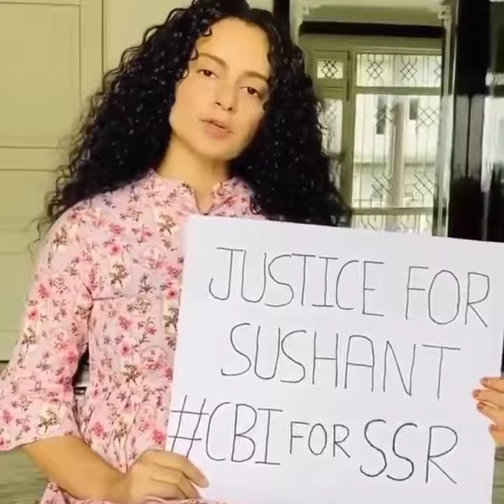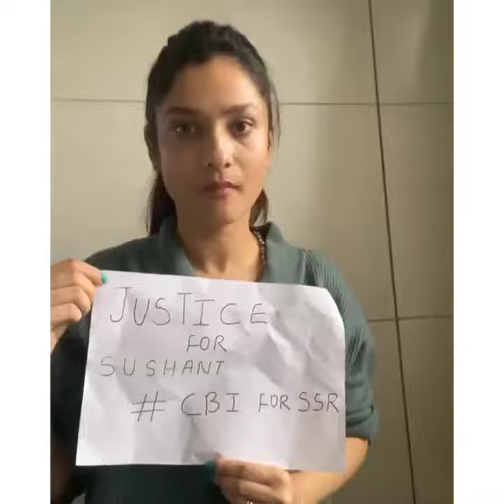Ankita Lokhande shares video message to demand justice for Sushant Singh Rajput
Actor Ankita Lokhande, who has been at the forefront with Sushant Singh Rajput's family in demanding justice for the late actor's death, has once again shown her support. In her latest post on Instagram, the actor has shared a video originally posted by SSR's sister Shweta Singh Kirti on Thursday. Also Read - Rhea Chakraborty Called up Aamir Khan, Rana Daggubati And Other Stars, Claim New Reports in Sushant Singh Rajput Death case

Shweta is seen asking all to gather support and demand CBI inquiry for SSR. While introducing herself as Sushant'sister, she says that the family deserves to know the truth of the late actor's death and they request everyone to voice their concerns and pitch for a CBI probe in the case. The caption on Shweta's video reads, "We stand together as a nation for CBI Enquiry! Demanding an unbiased investigation is our right and we expect nothing but the truth
सुशांत सिंह राजपूत के लिए अंकिता लोखंडे ने एक बड़ी बात कहीं
Sushant Singh Rajput के लिए Ankita Lokhande ने video में कहीं बड़ी बात Ankita Lokhande posted the video and wrote
 - Justice for Sushant, CBI investigation in SSR case

Ankita Lokhande shares video message to demand justice for Sushant Singh Rajput: ‘The nation wants to know what happened’
Ankita Lokhande has shared a video message to demand justice for late actor Sushant Singh Rajput. She is demanding a CBI inquiry into the death of her former boyfriend.